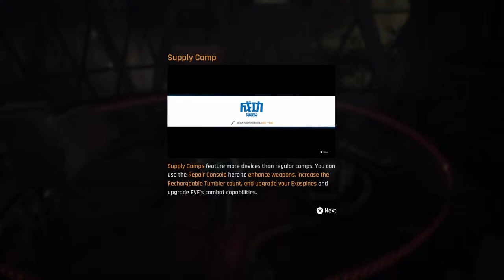Stella Blade Demo